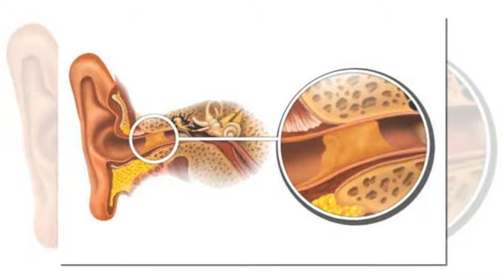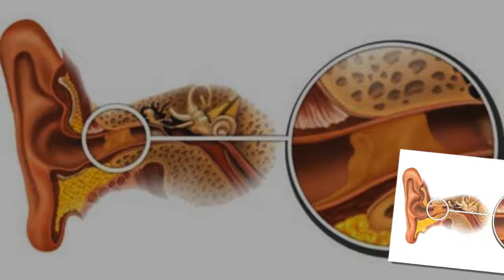Éliminer les bouchons de cérumen de façon naturelle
L'huile d'olive nous permettra de ramollir le bouchon. Après plusieurs applications, ce dernier sera expulsé naturellement du conduit auditif.